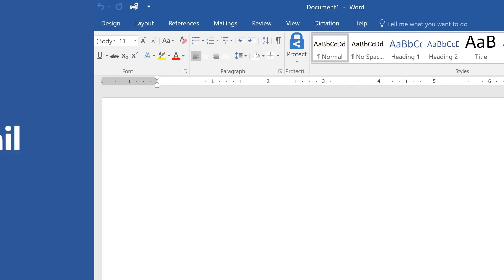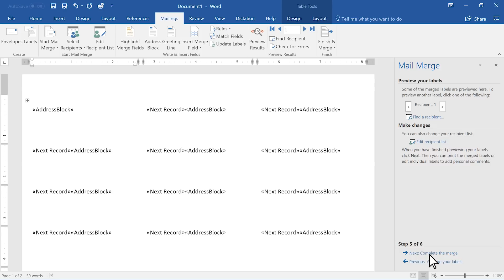Holiday Tips: How to create labels in Microsoft Word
Learn how to make labels in Microsoft Word in 60 seconds.